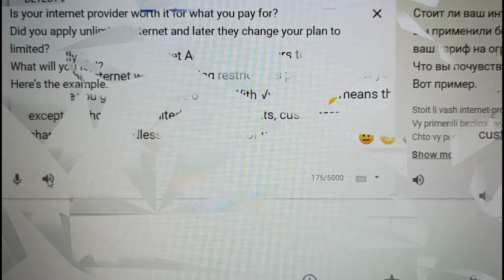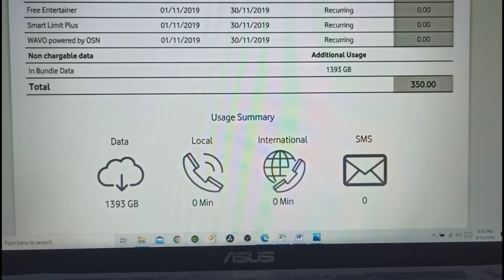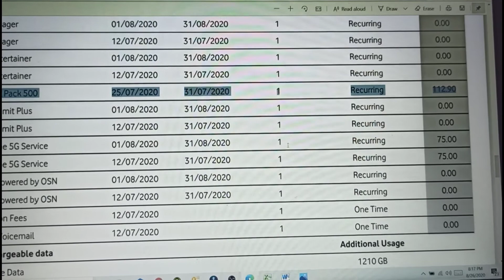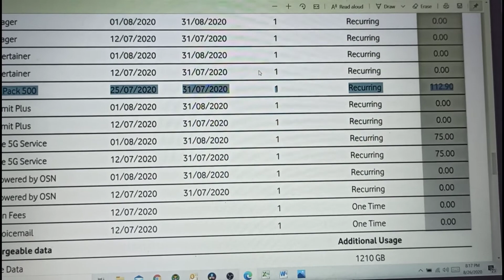Is your internet provider worth it